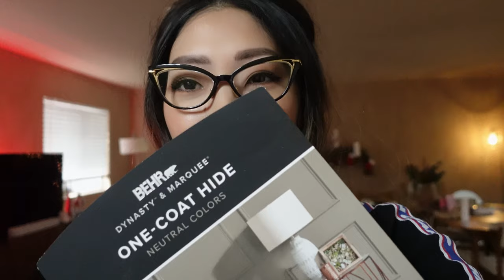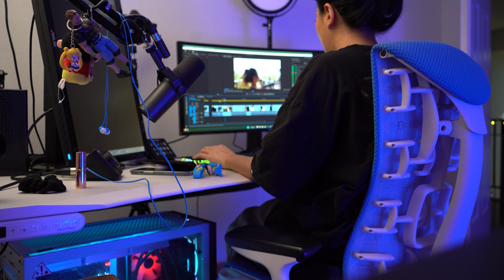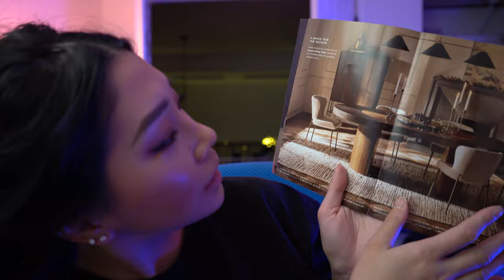Living in Los Angeles\ Met Jenn Im & MUST have Trader Joe's, Amazon Home Decor, Movies TO WATCH NOW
Home Decor with Home Depot Behr one coat paint, Amazon curtain rods and curtains, movie recommendations and must watch in 2023, Got to meet Jenn IM (she was super nice)  at Unforgettable event in los angeles, christmas decor, eating in los angeles, trader joe's must have products, and floofer corgis.

Amazon Black Out Curtains
*they're not completely blackout, light still goes through but i still kept them
Amazon Sheer Curtains
*ended up changing to taupe
Amazon Curtain Rods
**for curtain length choose the one that's right for you! so MEASURE*

[streaming equipment]
Old lighting, would still recommend: